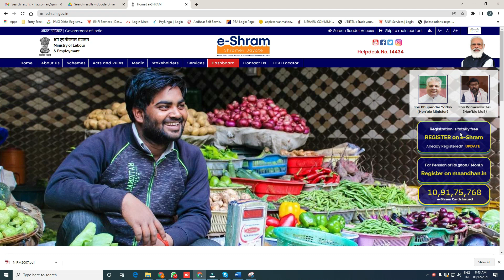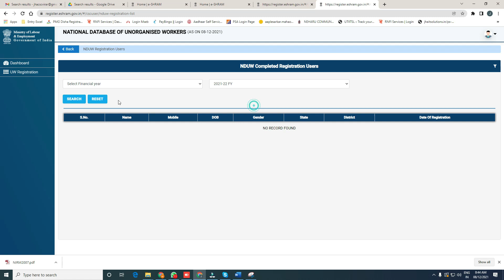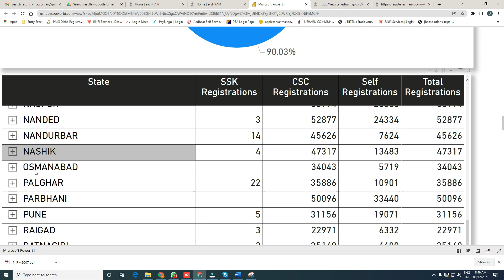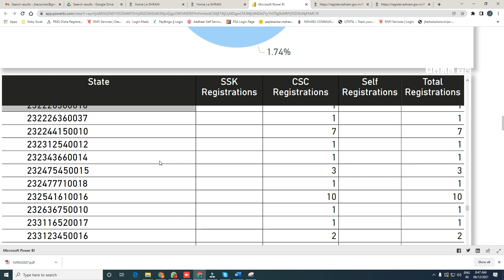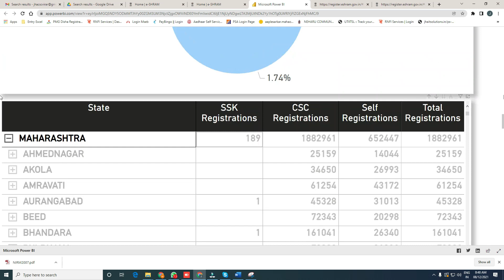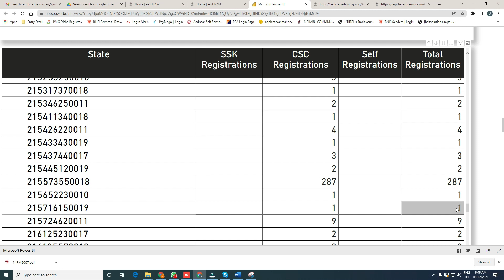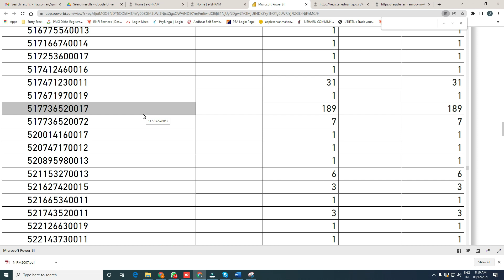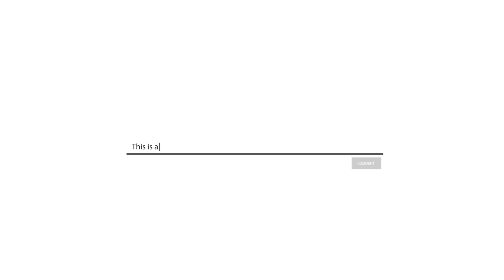CSC Eshram Card List , How to Check Eshram Card Enrollment List , Eshram Dashboard Overview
Hi
I am Manish Jha. Welcome to you on our youtube channel Manish Jha.

In this video i have explained you about how to check your number of eshram card enrollments .
Here you will see your csc id and count how much you have made